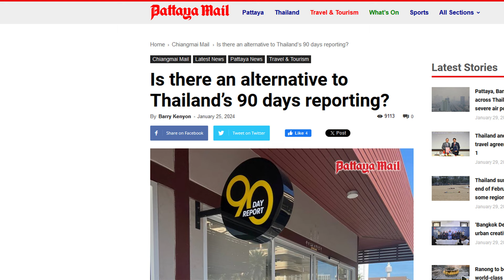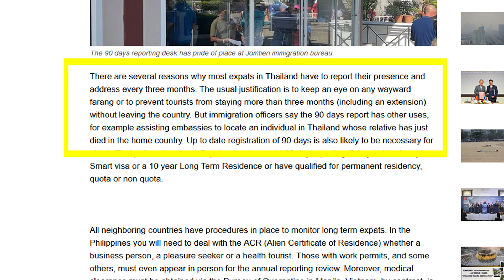Is There A Good Reason For Thai Immigrations 90 Day Reporting?